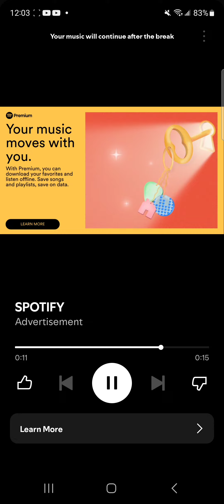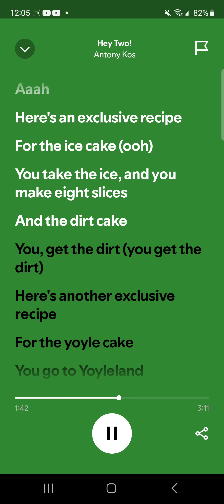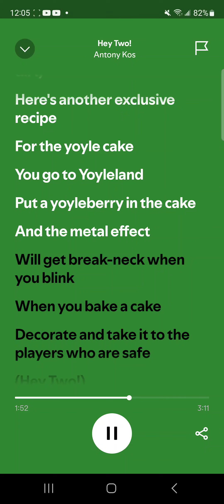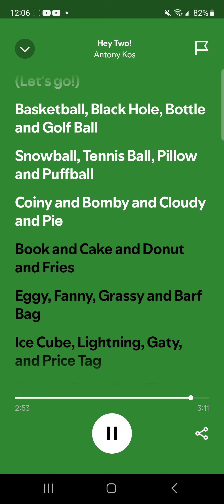July 6, 2024